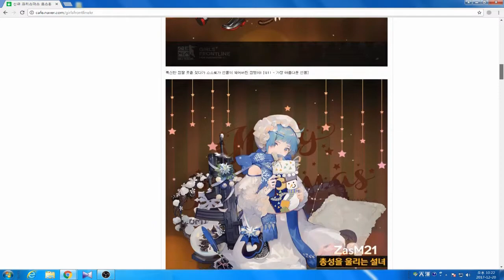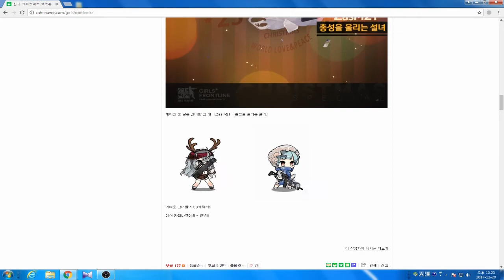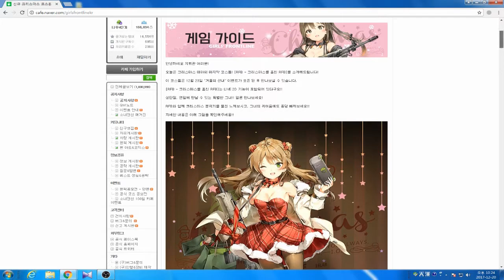[소녀전선] 겨울의 선녀들 코스튬 최종공개! 안미센세의 반전